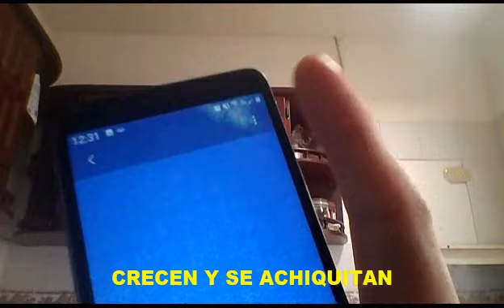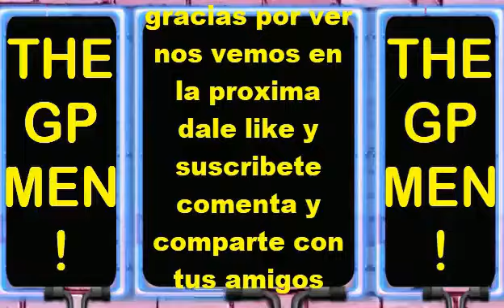LA MATRIX | CAZADORES DE MITOS - THE CHECHO GP